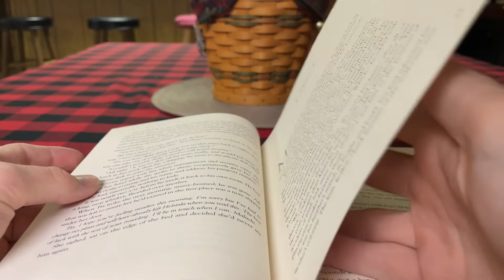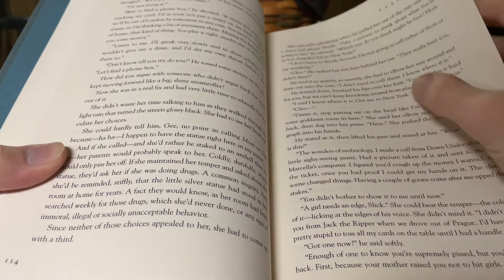Reading Your Tingles! (No talking) | Page Turning, Page Flipping